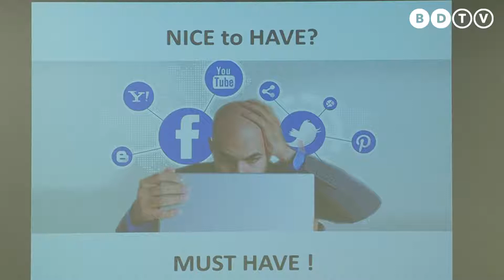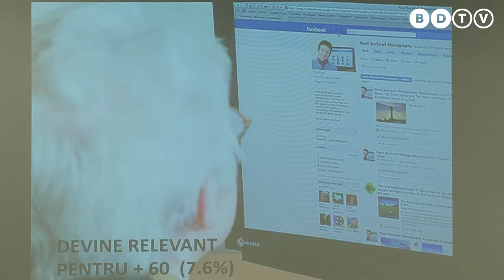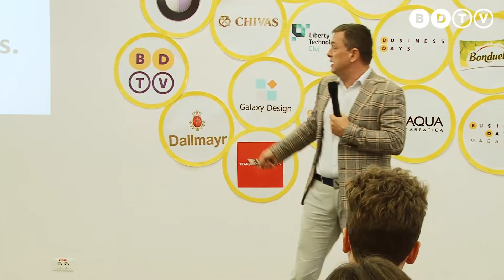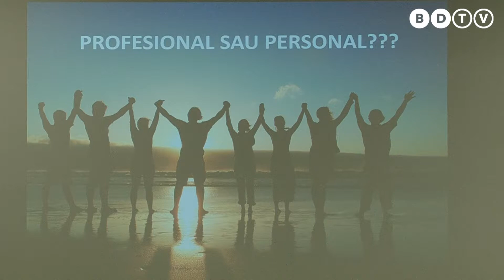Alin Gherman - Cluj Business Days 2017